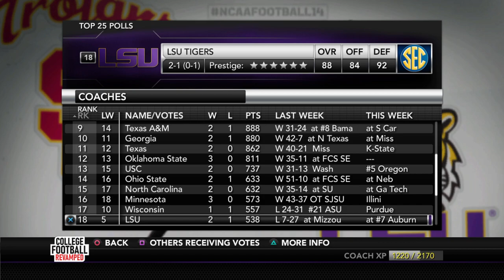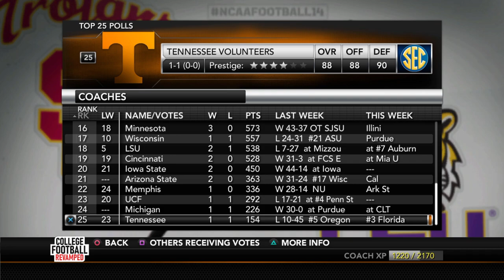Year 1 Rose Bowl?! | College Football Revamped Dynasty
Trying to jump to a winning record, the Chanticleers travel to Pasadena to take on UCLA.

0:00 Pre-Game
8:39 1st Quarter
13:39 2nd Quarter
19:49 3rd Quarter
25:18 4th Quarter
30:36 Post-Game